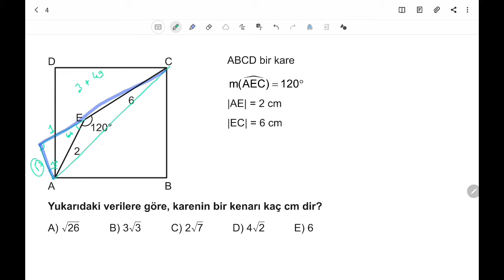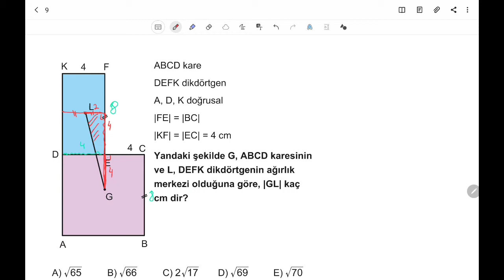3D AYT GEOMETRİ ÇÖZÜMLERİ 2.BÖLÜM TEST-24